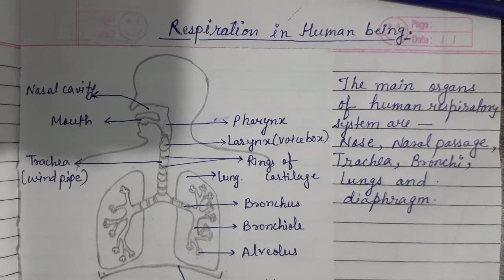#11, Class 10 Biology NCERT Chapter Life Processes- Respiration in Human Being with Diagram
Class 10 Biology NCERT Chapter Life Processes- Respiration in Human Being,Human respiratory system